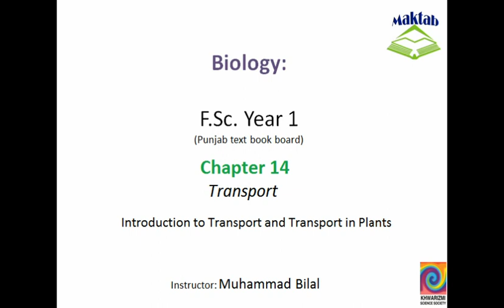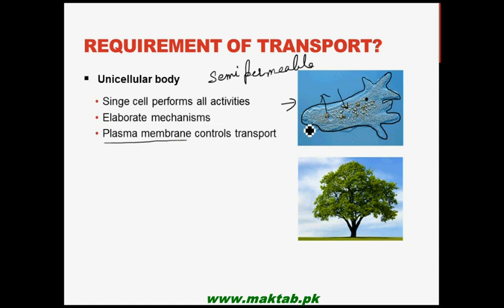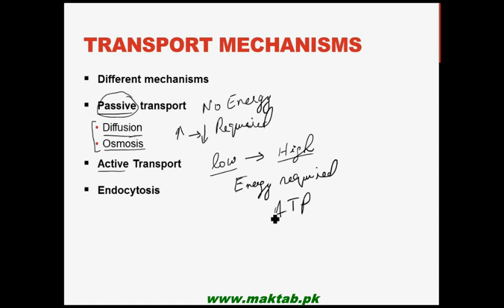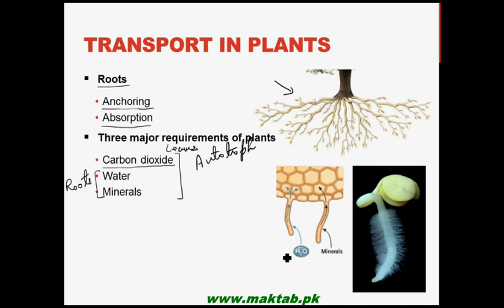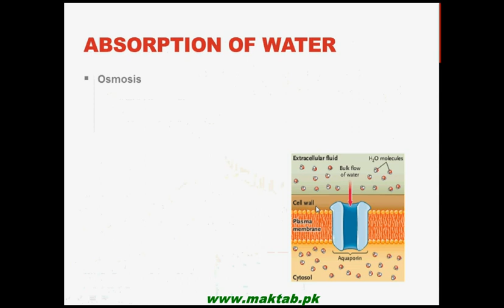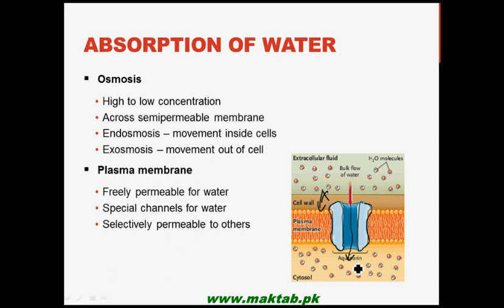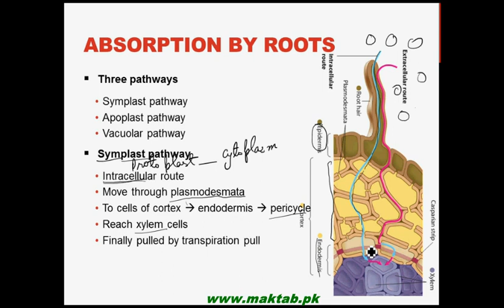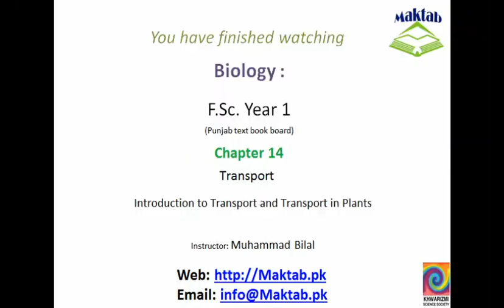FSc Biology Book1, CH 14, LEC 1: Introduction to Transport and Transport in Plants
This video lecture from Transport (F.Sc. First Year Biology) covers and introduction to transport and discusses transport in plants. The absorption of water and mineral salts from soil is elaborated in detail. Find more e-learning material and educational video lectures in Urdu at maktab.pk. These videos are free to use for promotional and commercial purpose by keeping the credits to Maktab.